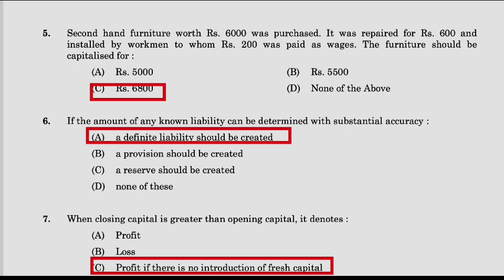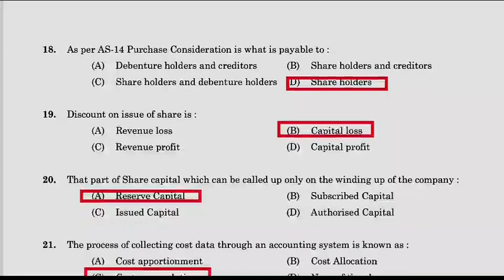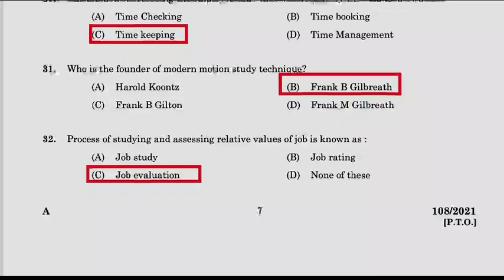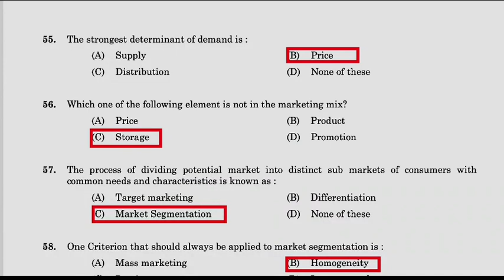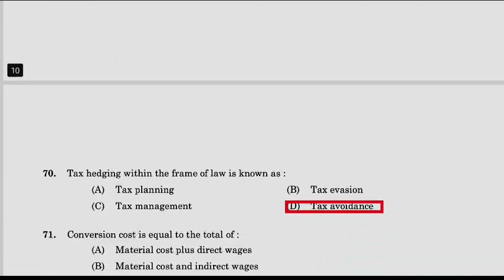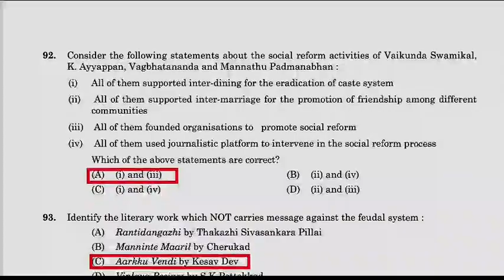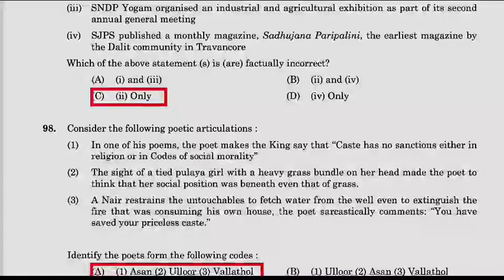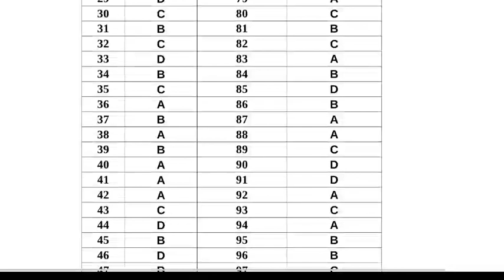KPSC PROVISIONAL ANSWER KEY | ACCOUNTANT CASHIER , Junior audit assistant kerala psc 07/11/2021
ACCOUNTANT KPSC VIDEO CLASSES
ACCOUNTANT & JUNIOR ACCOUNTANT EXAM (25/09/2022)
 MOCK TESTS & TOPIC TESTS @just ₹299/-

Team LLC ACADEMY